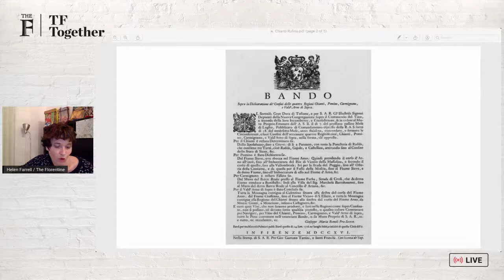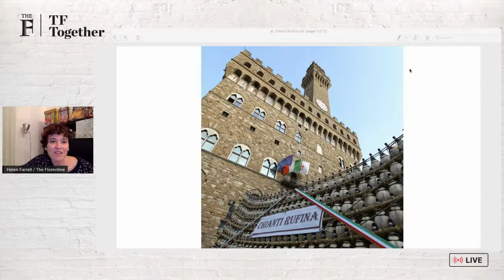Chianti Rùfina wine tasting | TF Together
Four Chianti Rùfina wine producers—Colognole, Grignano, Selvapiana and Frascole—chat about their fine bottlings with wine educator Emily O’Hare and TF’s Helen Farrell.